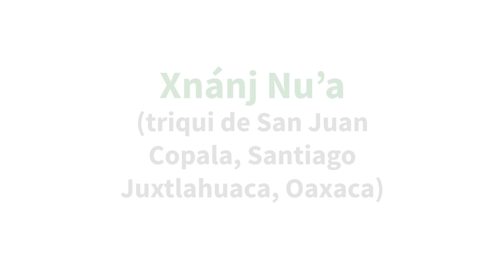La SEPI pone a tu disposición material en lenguas indígenas sobre el Coronavirus COVID19 / TRIQUI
La Secretaría de Pueblos y Barrios Originarios y Comunidades Indígenas Residentes (SEPI) pone a tu disposición material en lenguas indígenas sobre el Coronavirus COVID19.

¡Difúndelo!